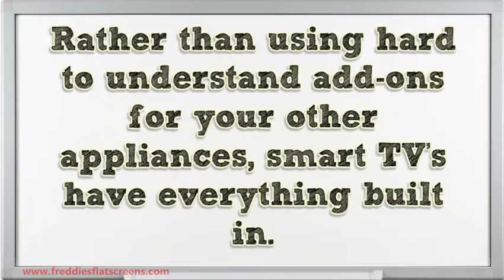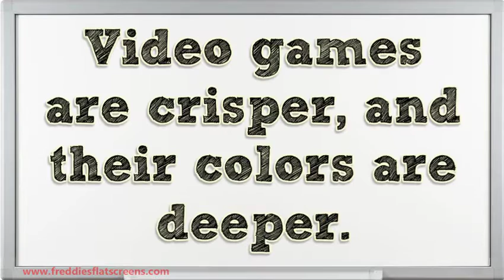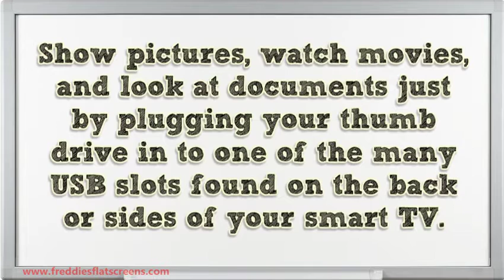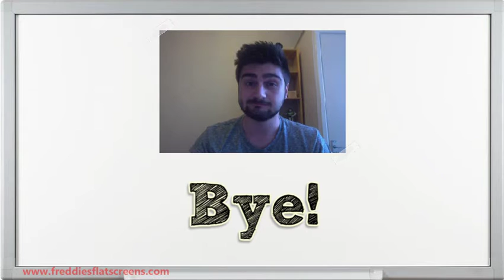Buy a Smart Tv Online - 5 Benefits of Smart Tvs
Benefits of a Smart

Will not it be great to possess one device you may do everything with? A single device that would let you watch TV, surf typically the Internet, look at your selected pictures, and let an individual play your selected games. All you need is to buy a smart TV! There are lots of options on the market today for televisions. So why should you buy a smart TV? Here we will explore some of the many benefits a smart TV can provide.

Less Clutter

If all of the items you need are conveniently situated in one appliance, then there would be less clutter in your home! Without a smart TV you'd be better with left with the simply option of operating a cable connection from your computer in your TV (if your older TV even allows an individual to do such a new thing) so you may stream your selected shows by way of Netflix or Hulu. You should also have the benefit for surfing the web coming from the comfort of your current couch! No more having up in the midsection of a film to appear something up. Just make use of your television. Less cords, less mess, more comfort!

Easier To Use

Instead than using difficult to realize add-ons for your some other appliances, smart TV’s possess everything built in. That will video you want in order to watch, or that picture you wanted to display everyone, or even that will application you love, is only a button press aside! The remote is extremely easy to use, and many provide a full keypad making every thing even easier!

Shows, Applications, Videos and More!

Intelligent TVs allow access to be able to such great websites since Netflix, and YouTube. Enjoy what you want when you need with your whole loved ones facing your TV instead of sitting huddled around a tiny laptop. That funny Facebook video many people are talking concerning? A few clicks and then you’re there. Skype is likewise provided by smart televisions. Retain in contact with remote friends or relatives by way of Skype. Everyone can stay and talk, instead of a single at a time close to your pc. Your favorite sports activities are only a second aside as well! Downloadable applications give you access in order to sporting information, the climate, and the capability to pay attention to your preferred music.

 Video gaming

Many of the wise TVs offer higher framework rates and they are great with regard to games and action films! Higher resolutions provide you with entry to better picture high quality so your preferred movie seems better yet. Video games usually are crisper, and the colors usually are deeper. Giving the game lover a better, more reasonable experience.

DLNA/USB Suitable

The particular smart TV is UNIVERSAL SERIAL BUS compatible. Anything you possess on the thumb drive will certainly work on the smart TELEVISION. Show pictures, watch films, and look at files just by plugging your own thumb drive in in order to one of the numerous USB slots found upon the back or edges of your smart TELEVISION. No special set upward required, nothing you possess to download. Just plug, select, and play.

Smart TVs have plenty to offer. Your home would benefit from the many and varied uses that can be found on these versatile machines. Watch videos, catch up with friends, or just relax. A smart TV allows you to do all these things, in one convenient location, your couch!